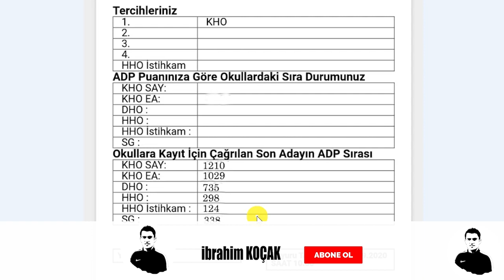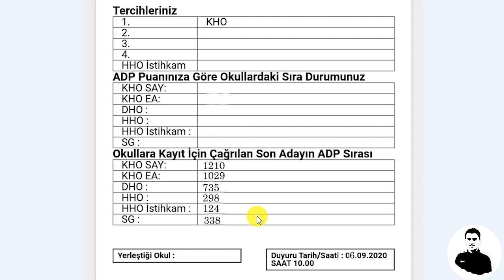2020 MSÜ KAZANANLAR 6 (ADP SIRASI)